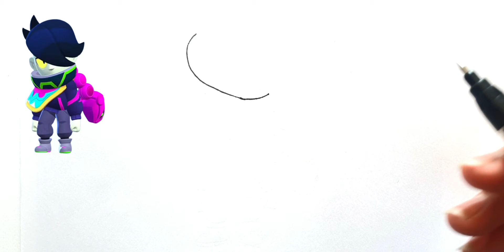How To Draw New Brawler Skin Orochi Edgar - Brawl Stars Step by Step